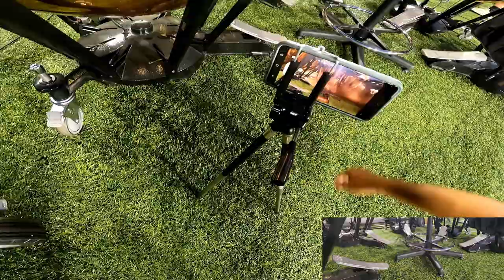Bluecoats Timpani Cam 2022 - "Riffs & Revelations"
Continuing the tradition of being flat in these videos 😎
Also I recommend either using headphones or speakers

8/10 (day before prelims) run of the Bluecoats 2022 production "Riffs and Revelations"